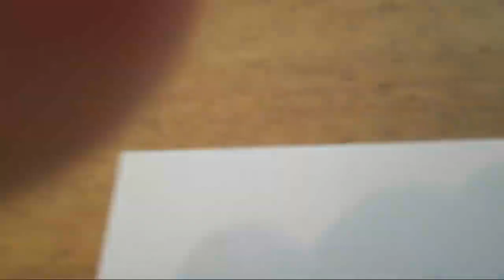Start With You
AND